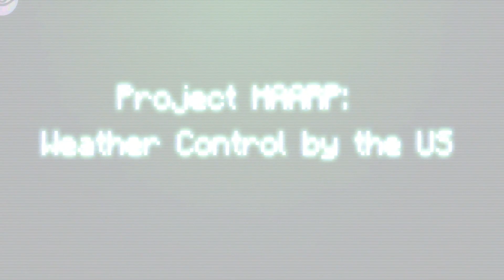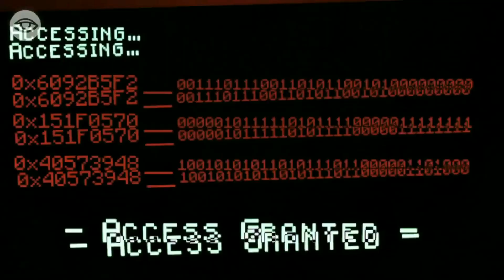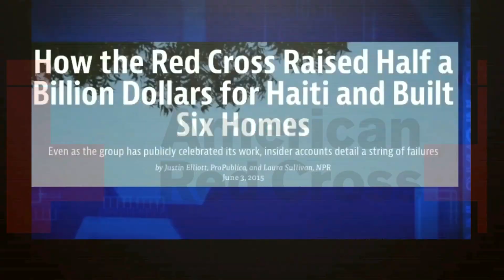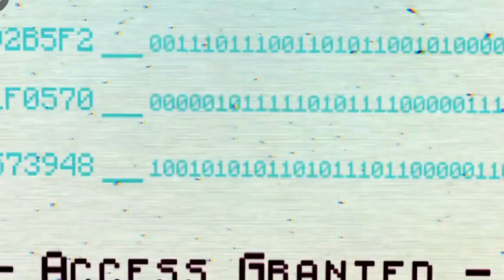A Money Gramz - Conspiracy Theory (Produced By : Hunes Beats)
A Money Gramz - Conspiracy Theory

Produced By : HUNES BEATS
Shot & Edited By : TRADE FILMS